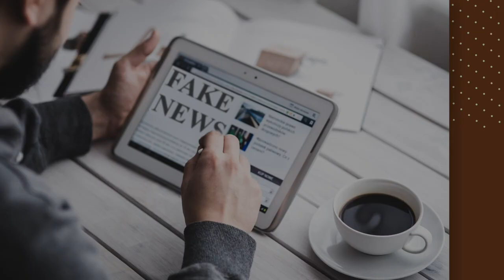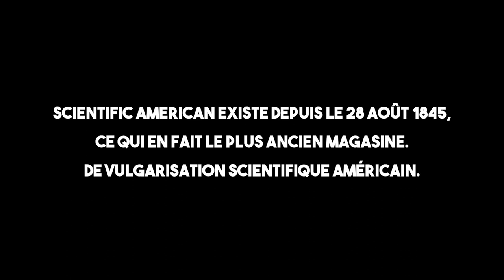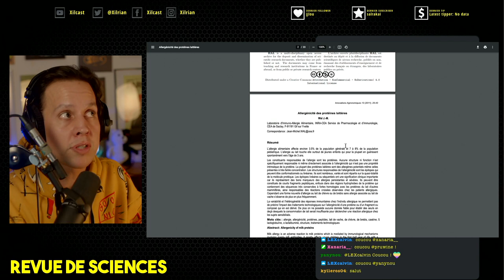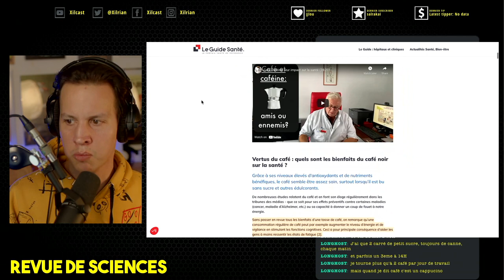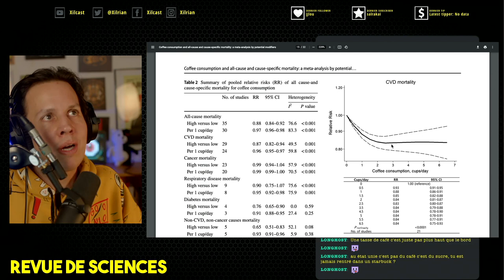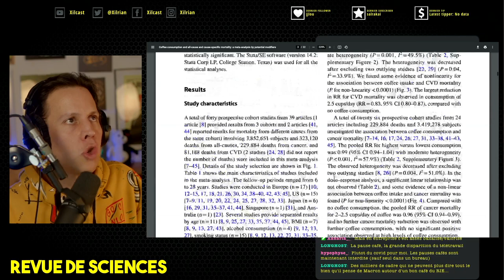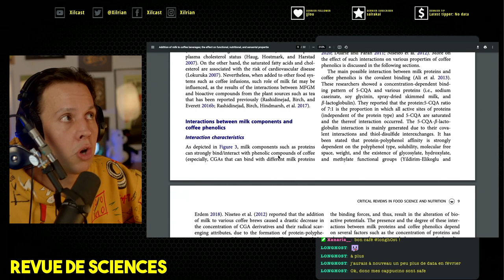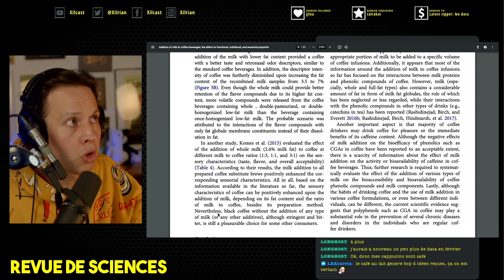Le café au lait est il un poison ? (pas vraiment)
Petite revue de presse sur les effets sur la santé du café au lait mais aussi du café et du lait.
Au menu les dand

N'hésitez pas à passer me voir le mercredi et le vendredi sur twitch ;)